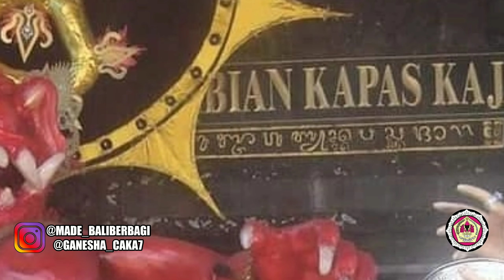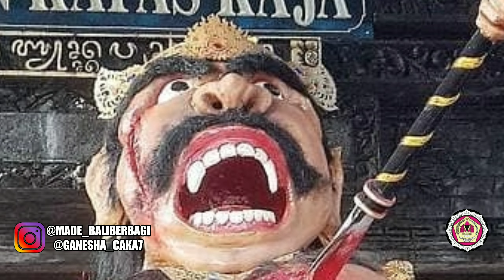Jeg Jos.. Inilah Ogoh Ogoh Br. Abian Kapas Kaja Dari Tahun Ke Tahun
Mohon ijinnya Br. abian kapas kaja untuk repost dan didokumentasikan ogoh ogohnya di youtube 🙏
sumber foto IG @st.ekacita @ogohogohdenpasar @ganesha_caka7